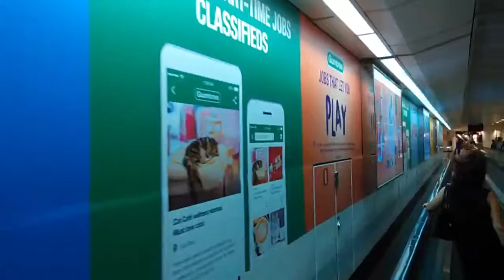Dhobyghaut mrt train station Singapore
Dhoby Ghaut train station Station is a Mass Rapid Transit station in the Museum planning area, Singapore, located at the eastern end of Orchard Road.